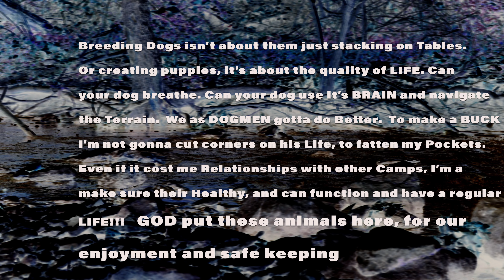Educational Purposes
Exotics living and performing like regular Dogs. Walking and Navigating their way through the rocks and climbing